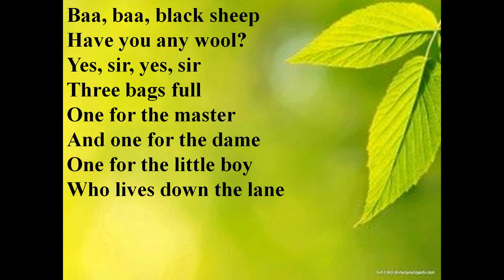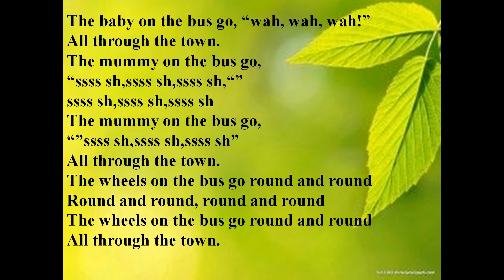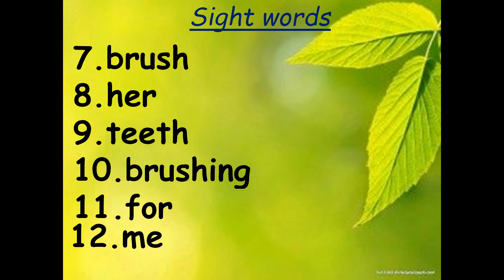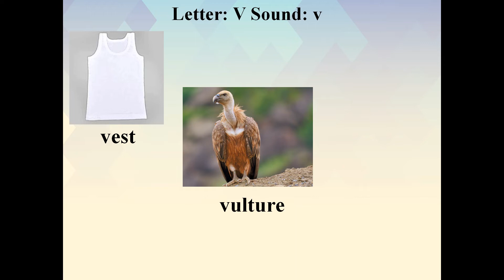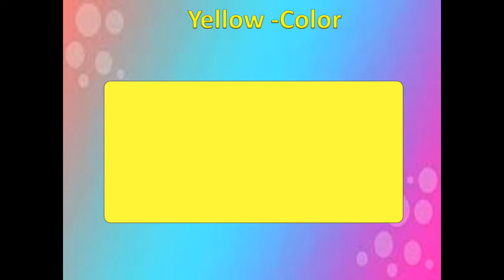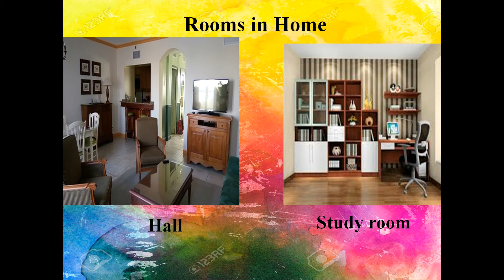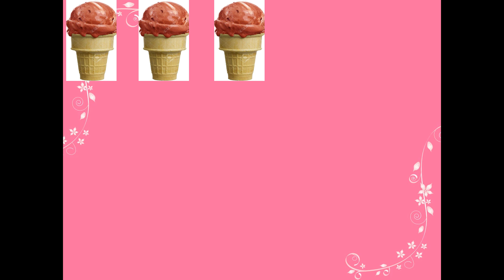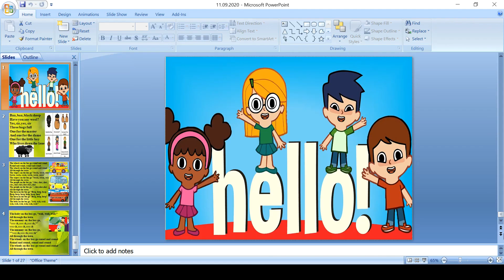LKG Sight Words